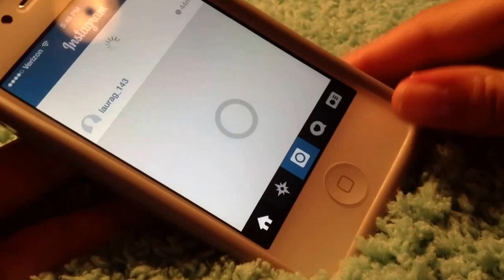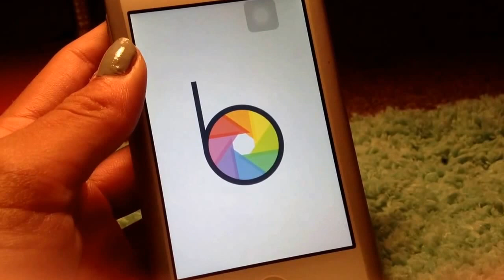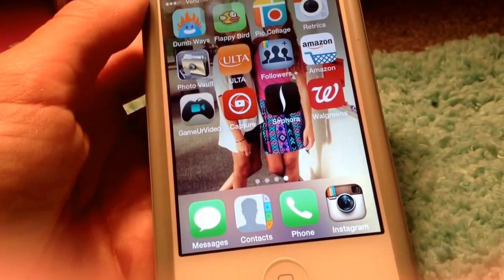What's on my iPhone? + how I edit my Instagram pictures!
Comment what your favorite app is!!

Bye guys!